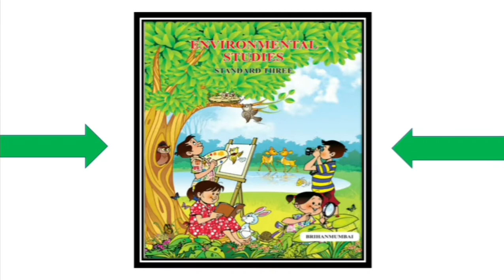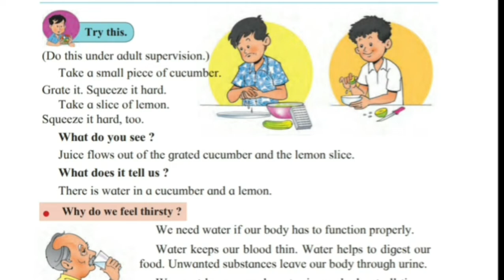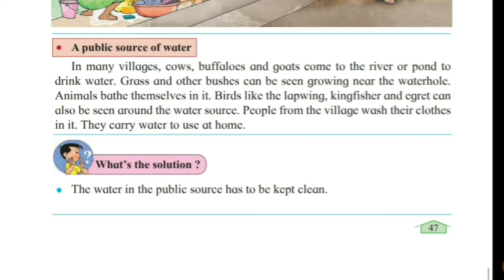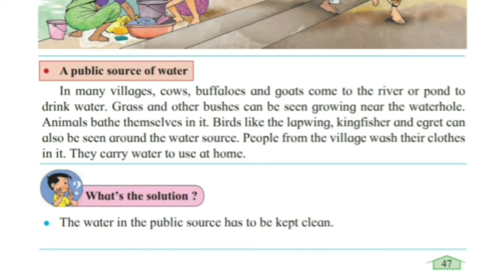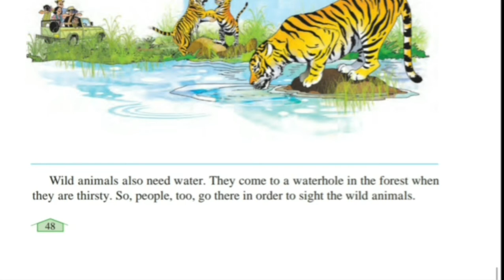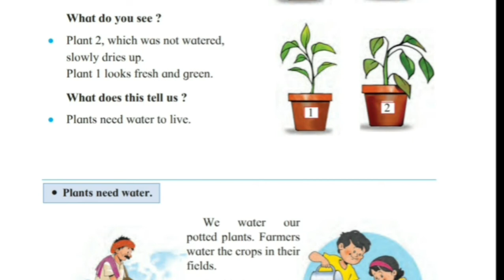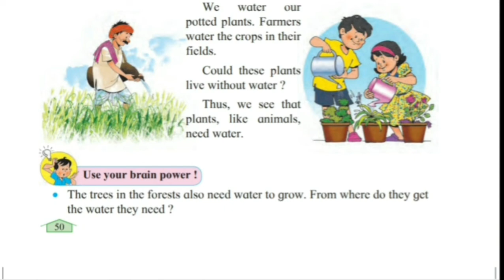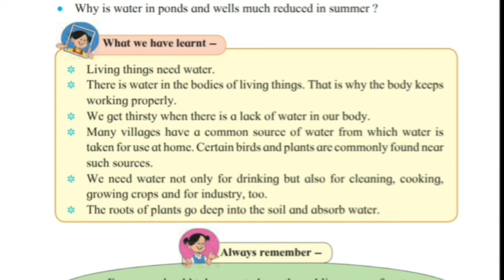Our need for water | std 3 | lesson 8 | EVS | English Medium |Maharashtra State Board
The importance of water
All living things need water
How can we keep water clean

It is very important lesson 😊

The subject wise playlists are given for your convenience so that you can get all the videos in one click.😊